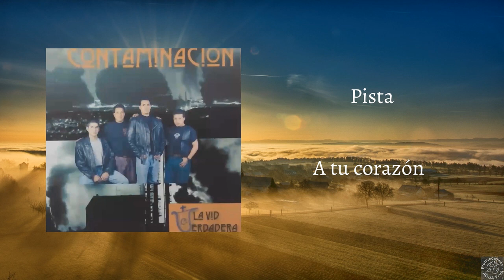La Vid Verdadera Vol 8, Pista A tu corazón